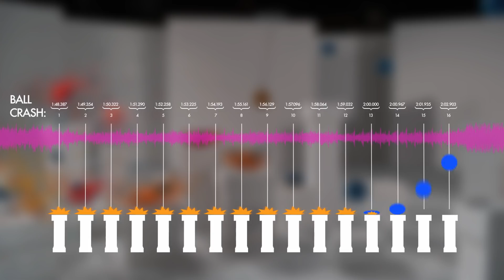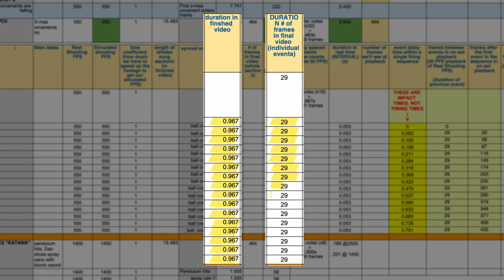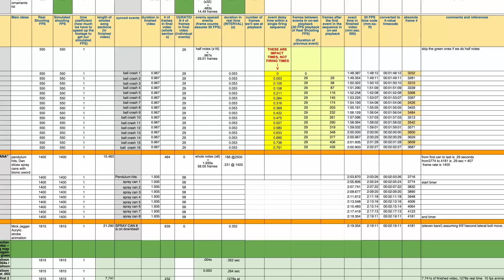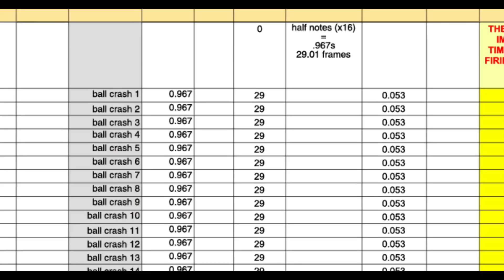Математика в клипе OK Go - The One Moment